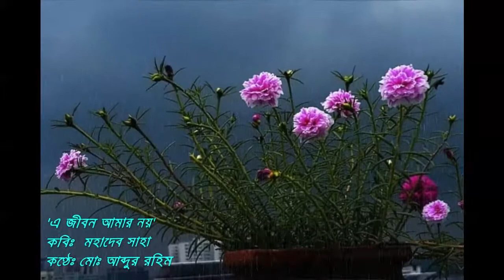E JIBON AMAR NOY (এ জীবন আমার নয়) POET: MOHADEB SAHA (মহাদেব সাহা) কণ্ঠেঃ মোঃ আব্দুর রহিম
POEM: E JIBON AMAR NOY
             (এ জীবন আমার নয়)
POET:  MOHADEB SAHA
             (মহাদেব সাহা)
কণ্ঠেঃ    মোঃ আব্দুর রহিম
             (MD. ABDUR RAHIM)
আমি বেঁচে আছি অন্য কোনো পাখির জীবনে,
কোনো উদ্ভিদের জীবনে,
আমি বেঁচে আছি,  লতাগুল্ম-ফুলের জীবনে,
মনে হয়  চাঁদের বুকের কোনো
আদিম পাথার আমি, ভস্মকণা,
ভাসমান একটু শ্যাওলা আমি;
এই যে জীবন দেখছো  এ জীবন আমার নয়,
আমি বেঁচে আছি  বৃক্ষের জীবনে,
পাখি, ফুল, ঘাসের জীবনে ।
আমি তো জন্মেই মৃত,
বেঁচে আছি অন্য এক , জলের উদ্ভিদে -
আমার শরীর এইসব  সামদ্রিক প্রাণীদের
সামান্য দেহের অংশ,
আমি কোটি কোটি বছরের
পুরাতন একটি বৃক্ষের পাতা
একবিন্দু প্রাণের উৎস,
জীবনের সামান্য একটি কোষ;
আমি সেইসব অন্তহীন জীবনের একটি জীবন,
আমি বেঁচে আছি অন্য জীবনে,
অন্য স্বপ্ন- ভালোবাসায় ।